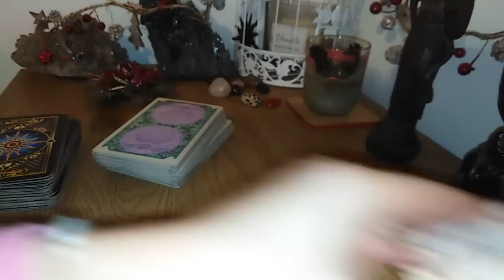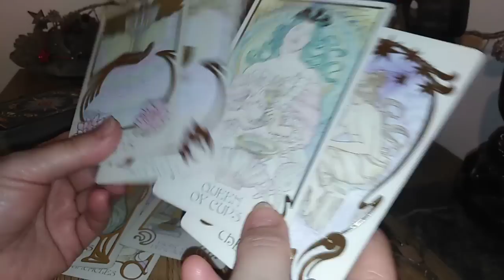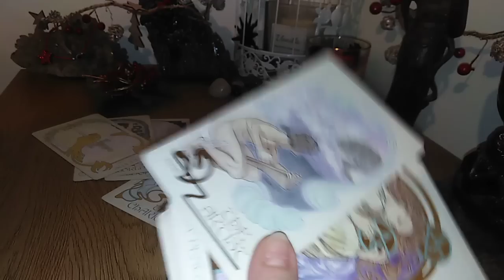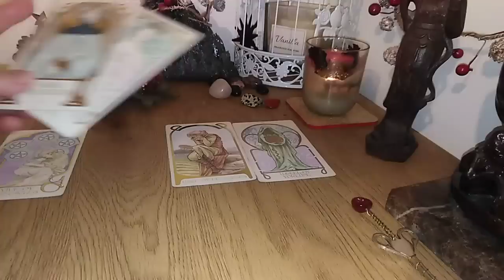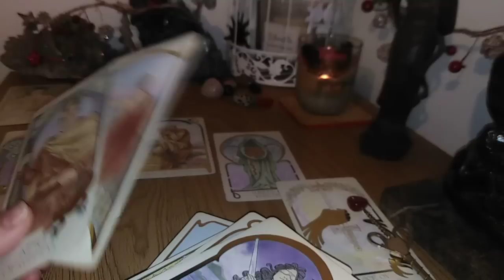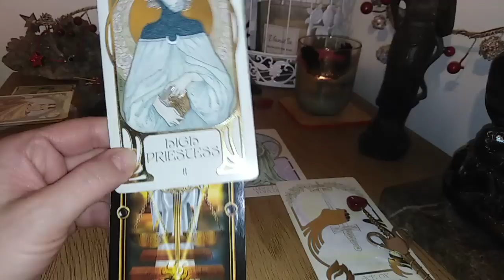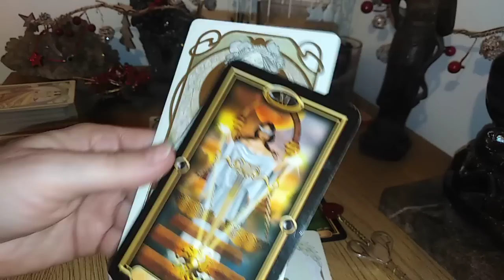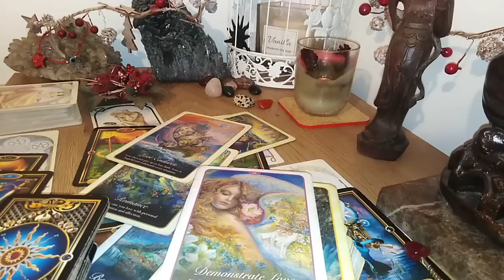FECIOARA VOI +ALTA PERSOANA IN ACEASTA PERIOADA 15/30 IANUARIE- DETERMINATI SA VA SCHIMBATI DESTINUL